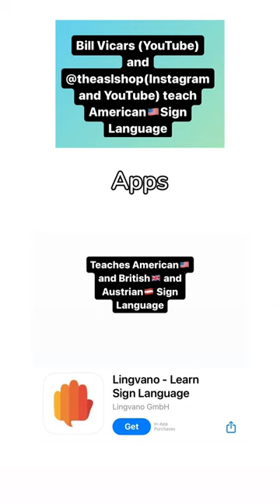Why Sign Language?